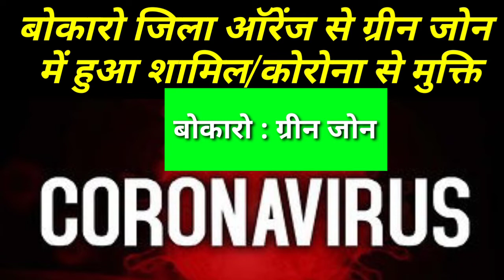बोकारो जिला ऑरेंज से ग्रीन जोन में हुआ शामिल/कोरोना से मुक्ति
Jharkhand tvJharkhand tv
district of an Indian state is an administrative geographical unit, headed by a district magistrate or a deputy commissioner, an officer belonging to the Indian Administrative Service. The district magistrate or the deputy commissioner is assisted by a number of officials belonging to different wings of the administrative services of the state.

A superintendent of Police, an officer belonging to Indian Police Service is entrusted with the responsibility of maintaining law and order and related issues.

History
Administrative Divisions and District Edit
Districts as per Divisions Edit
There are , 24 districts of Jharkhand, which are grouped in to 5 divisions. These divisions are:

Palamu division - 3 Districts: Palamu, Garhwa, Latehar - Headquarters: Medininagar
North Chotanagpur division - 7 Districts: Chatra, Hazaribagh, Koderma, Giridih, Ramgarh, Bokaro, Dhanbad - Headquarters: Hazaribagh
South Chotanagpur division - 5 Districts: Lohardaga, Gumla, Simdega, Ranchi, Khunti - Headquarters: Ranchi
Kolhan division - 3 Districts: West Singhbhum, Saraikela Kharsawan, East Singhbhum - Headquarters: Chaibasa
Santhal Pargana division - 6 Districts: Jamtara, Deoghar, Dumka, Pakur, Godda, Sahebganj - Headquarters: Dumka
Total Districts Edit
Below is the list of districts:

Garhwa
Palamu
Latehar.
Chatra
Hazaribagh
Koderma
Giridih
Ramgarh
Bokaro
Dhanbad
Gumla
Lohardaga
Simdega
Ranchi
Khunti
West Singhbhum
Saraikela Kharsawan
East Singhbhum
Jamtara
Deoghar
Dumka
Pakur
Godda
Sahebganj